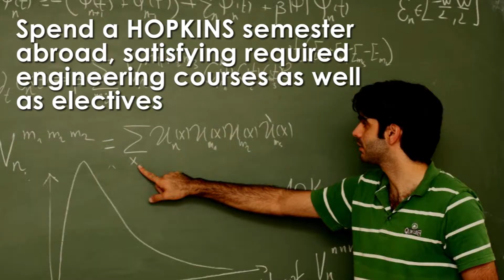Engineering Abroad - Johns Hopkins University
Engineering Abroad at the Johns Hopkins University
Spend a semester abroad studying engineering in Israel or Denmark.

Cost of the program: your JHU tuition (scholarships and loans apply) housing is included. You pay airfare and personal expenses.